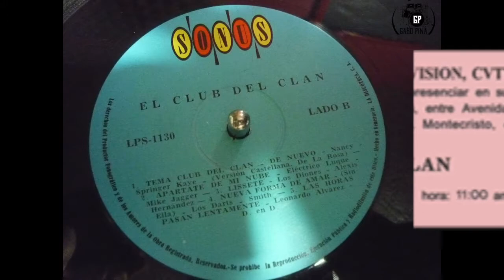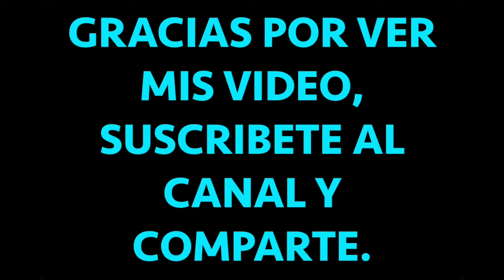Grupo Tito Iglesias Tema: Club del Clan. 1964. 1968.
El Club del Clan era un programa televisivo de corte juvenil que transmitia Venezolana de television CVTV canal 8. Sus inicios fueron en el año 1964, hasta el año 1968, era un programa que era transmitído todos los dias sábado de 5:30 a 7:00 de la noche. Era animado por los hermanos Herd  Jose Hernandez (qepd),  Richard Hernandez y Rosario Prieto.
En el año 1966 se efectua el primer concurso de bandas Juveniles, que el mismo era elegido por la cartas que enviaban los televidentes, el cual lo gano un grupo del litoral central Edo Vargas de nombre Los Geminis 5 que tuvieron como premio presentaciones en el programa, y  a grabar  un disco sencillo 45rpm y un Lp 33rpm.
Animadores:
Jose Hernandez.  1940/2017
Richard Hernandez.
Rosario Prieto.
Agradecimientos.
Felipe Doffiny C.
Oscar Naza.
Ricardo Mena.
Gabriel Pina Arocha.
Por compartir parte de la informaciones historicas aqui, de nuestros valores musicales de esa epoca dorada..